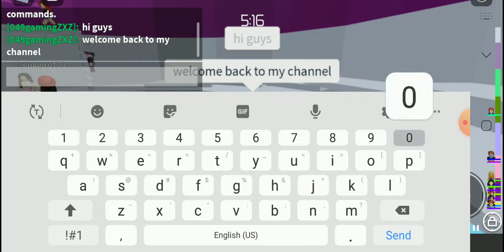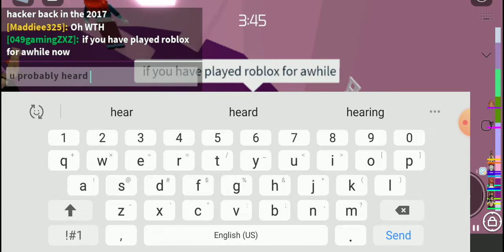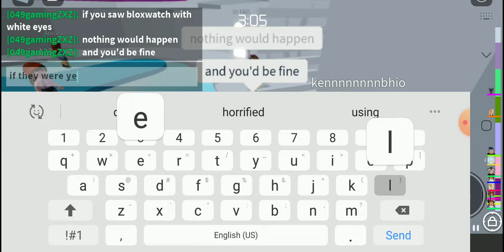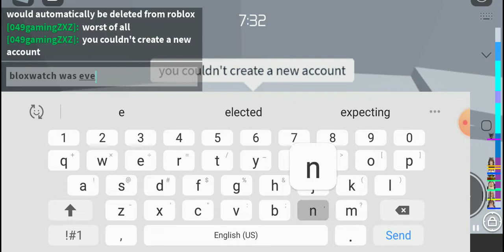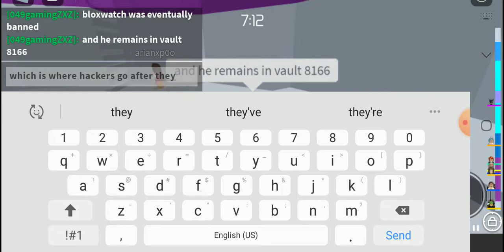The True Unsolved Mystery Of BLOXWATCH...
In this video, I'll be talking about the unsolved mystery of bloxwatch.